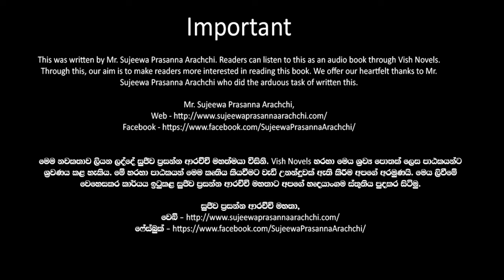❤ Warsha-වර් ෂා- Book 11 Episode 12-1❤ |Written by Mr. Sujeewa Prasanna Arachchi |Sinhala Audio Book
Time Codes
00:00 Important
00:02 Introduction
00:20 Love Story
07:23 End